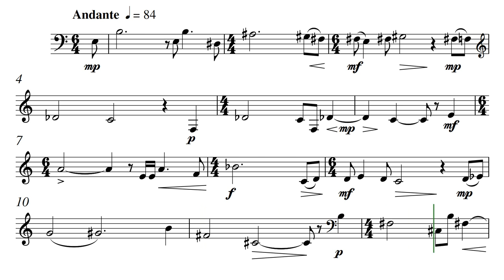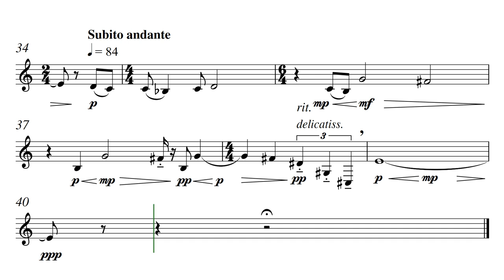A Song Without Words for Horn in F: Note Performer 3 Audio, Scrolling Score Video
Scrolling score video In search of live performances.
ECS Publishing Catalog No. 6434.
You can order the music from your favorite music dealer or from Canticle Distributing.